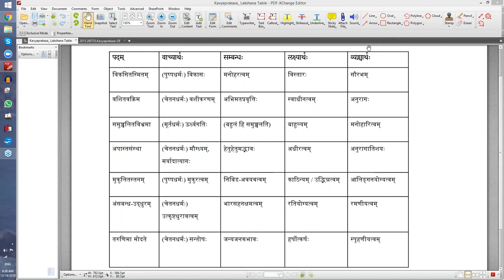काव्यप्रकाशः (I year) - उल्लासः 02 - पाठः ०९ (Tamil lecture)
Kavyaprakasa - Ullasa 02 - Shabdartha svarupa
(पाठः ९ – गूढव्यङ्ग्यम्, अगूढव्यङ्ग्यम्, लक्षणामूलव्यञ्जकत्वम्, व्यञ्जनास्वरूपम्)

आद्यभेदाभ्यां सह॥

सा च —

व्यङ्ग्येन रहिता रूढौ सहिता तु प्रयोजने।
प्रयोजनं हि व्यञ्जनव्यापारगम्यमेव।

तच्च गूढमगूढं वा।
तच्चेति व्यङ्ग्यम्।

गूढं यथा —
मुखं विकसितस्मितं वशितवक्रिम प्रेक्षितं
समुच्छलितविभ्रमा गतिरपास्तसंस्था मतिः।
उरो मुकुलितस्तनं जघनमंसबन्धोद्धुरं
बतेन्दुवदनातनौ तरुणिमोद्गमो मोदते ॥९॥

अगूढं यथा —
श्रीपरिचयाज्जडा अपि भवन्त्यभिज्ञा विदग्धचरितानाम्।
उपदिशति कामिनीनां यौवनमद एव ललितानि ॥१०॥
अत्रोपदिशतीति॥

तदेषा कथिता त्रिधा॥का-१३॥
अव्यङ्ग्या गूढव्यङ्ग्या, अगूढव्यङ्ग्या च॥

तद्भूर्लाक्षणिकः।
शब्द इति संबध्यते। तद्भूस्तदाश्रयः॥

तत्र व्यापारो व्यञ्जनात्मकः।
कुत इत्याह —

यस्य प्रतीतिमाधातुं लक्षणा समुपास्यते॥१४॥
फले शब्दैकगम्येऽत्र व्यञ्जनान्नापरा क्रिया।
प्रयोजनप्रतिपिपादयिषया यत्र लक्षणया शब्दप्रयोगस्तत्र नान्यतस्तत्प्रतीतिरपि तु तस्मादेव शब्दात्। न चात्र व्यञ्जनादृतेऽन्यो व्यापारः॥